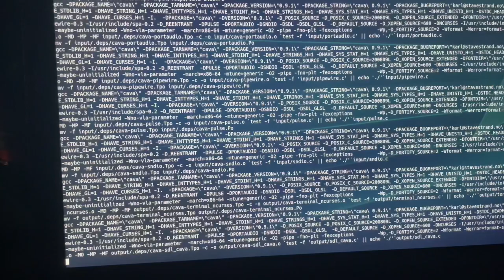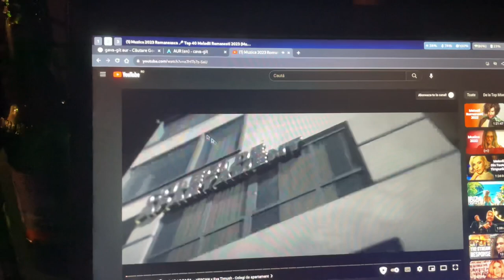Instalare cava-git în Arch linux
Cum se poate instala cava-git în Arch Linux.